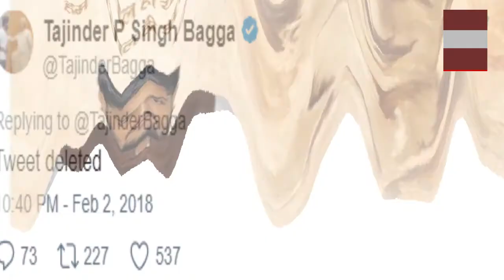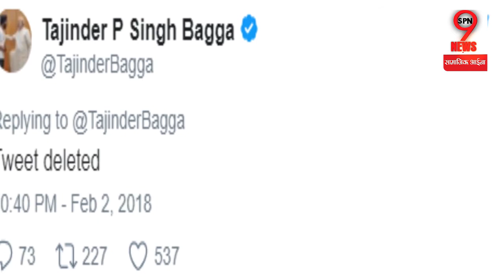Hardik Patel पर Tajinder Bagga ने साधा निशाना, खोल दी सारी पोल| Tajinder Bagga Target Hardik